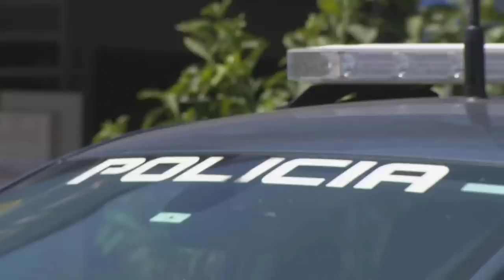Noticias de Última Hora Puerto Rico Hoy, Viernes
Dale un vistazo a nuestro resumen de noticias de última hora desde Puerto Rico, donde cubrimos una serie de incidentes y eventos importantes. Desde altercados en la carretera hasta situaciones desafortunadas, proporcionamos una cobertura completa y actualizada. También se incluyen anuncios importantes relacionados con la infraestructura y el gobierno, la policia, la television, deportes, farandula, entretenimeinto y politica. Nuestro objetivo es mantenerte al tanto de los sucesos más recientes en toda la isla. Un incidente tuvo lugar en la carretera 5 en Bayamón, donde un ciclista no identificado sufrió un percance con un camión conducido por Alfonso González Gutiérrez, de 18 años. La Policia de Puerto rico está investigando. Otro incidente ocurrió en la urbanización Braulio Dueño, en Bayamón, cuando una mujer de 44 años sufrió un incidente en un suceso no aclarado. En noticias deportivas, Elvis Javier Barbosa Cruz, exatleta de taekwondo, quedó libre bajo fianza después de enfrentar acusaciones legales relacionadas con fraude y sustancias controladas. En Moca, un hombre de 62 años fue detenido después de un incidente de incendio en una residencia. Además, se reportaron varios sucesos en Caguas, Hatillo y Bayamón, que incluyeron robos y otros incidentes. Las autoridades están en proceso de investigar cada uno de estos eventos. En noticias legales, el productor de radio y televisión, Sixto Jorge Díaz Colón, fue sentenciado a 4 años y 3 meses de prisión en un caso de extorsión relacionado con un chat de Telegram del 2019. Se espera que se cumpla con la sentencia.